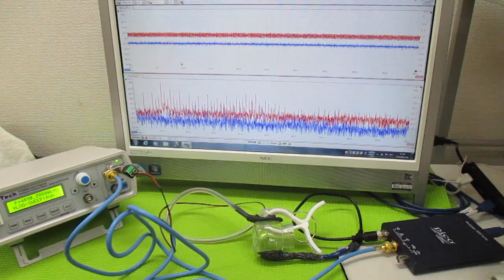超音波発振制御プローブの製造技術 ultrasonic-labo